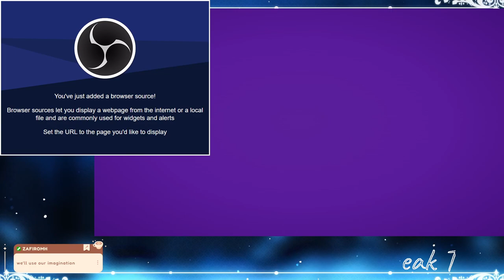Digimon World 2 Pt. 8